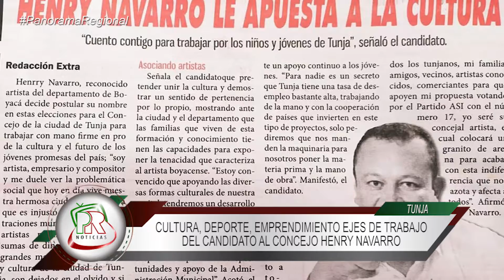Cultura, deporte, emprendimiento, ejes de trabajo del candidato al concejo de Tunja Henry Navarro